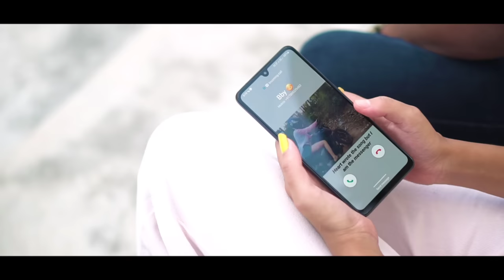Nikangjokma || Ebren Chesrang //Prod.by Ennio Marak || Official music video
Songs=Nikangjokma | Official music video

Singer=Ebren Chesrang marak

Mixing & mastering = Mick ch marak

Recording = Tune waves studio

Written & Composed by Ebren marak

Actress, Juliana ch marak
Actor, saljrang
Dancer = Nikrak sangma, Wanme marak, Abel sangma, Balchang marak, Adian manda

Videograper by - EMS flame
Video edit by EMS flame

Iano Dake molmolata Nasimang ia video maming permission gri upload kapajachina uieatenga manigija upload kaode YouTube ni niam gita strike-ko ragen nigipa saksantikon aro Iano bak ra.enggipa saksantikon mitela💚❤️🙏
Special thanks
Lewiston marak
Tangpu
Desak
Bicky momin
Gosplem sangma
Adian manda
Sengrik sangma
Daniel Anthim sangma
Jojrang momin

Daniel Anthim

COPY- RIGHT RESERVE

              LYRICS
       NIKANGJOKMA

Chanchiachim anga nangko
Ongkamgen pangnan kakket ine
Dongjachim jajrengsoa
Nang ka.saana angni gisik-o

Reatkugen maikai anga saksan ia salrangko
Tipatkugen tingtotgipa
Ang mikron-ni mikchirangko

        Chorus
Nikangjokma na.a biko
Angna bate silbatako
Call kaoba receivean kaja
Angna ka.sajahaoba gisik saja.

Oi knabo na.a knabo
Batchina re.a na.a Knabo
Jeko ka.a name kabo
Angko gita da duk ongataibo. x.. 2..

        Chorus
Nikangjokma na.a biko
Angna bate silbatako
Single ongoba duknin dongja
Ku.si onge ringatenga Ennio-ni beat-o.

Chanchiachim anga nangko
Dongjachim jajrengsoa
Nang ka.saana angni gisik-ode

Reatkugen maikai anga
Saksan ia salrangko
Tipatkugen tingtotgipa
Ang mikron-ni mikchirangko

       Chorus
Nikangjokma  na.a biko
Angna bate silbatako
Text ka.atoba reply an dongja

Nikangjokma na.a biko angna bate silbatako
Ku.si onge chrokenga Ennio ni beat o. END.